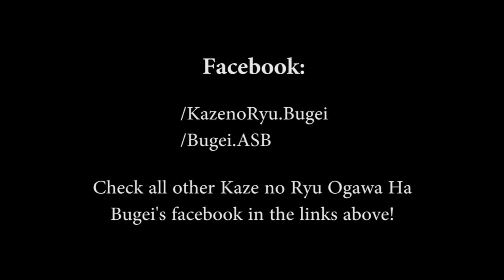Ogawa Ryu - IBS - ASB - Nukitodome kaeshi - 抜き止め返し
Uchi deshi Pedro Vitor having class about Nukitodome kaeshi - 抜き止め返し, signature found in Bujutsu - 武術.

Preparation for performance in "Festival do Japão 2014"!

In Brazil, with Shidoushi Thiago Moraes and Shidoushi André Bortoluzzi!!